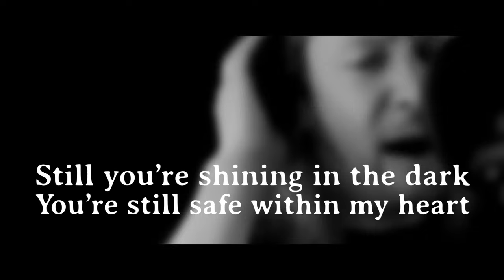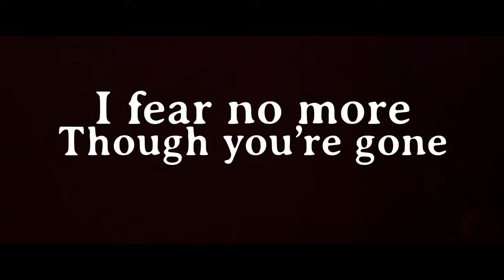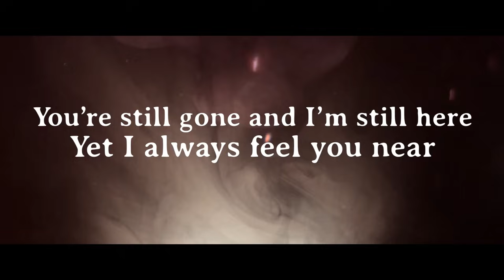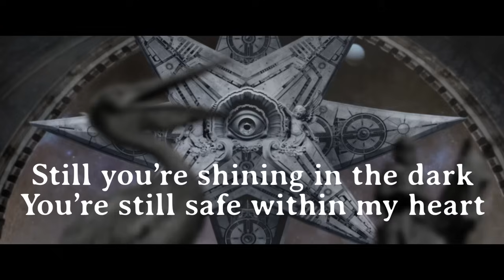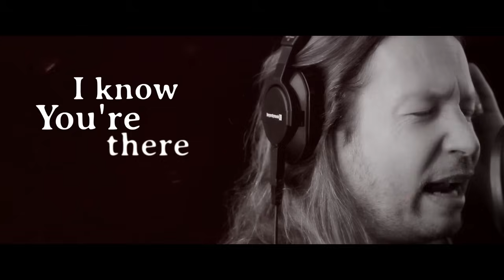Stratovarius "Shine in The Dark" Official Lyric Video from the new album "Eternal"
"The new album "Eternal" - OUT September 11th (USA Sept. 18th) - Pre-order the album now!  CD | CD+DVD | LP

Lyric video done by Mariano Biasin / Verdadera Imagen.

Finnish symphonic metal originators Stratovarius have set the release dates for their brand new studio album “Eternal” on September 11th, 2015 (Europe) and September 18th, 2015 (USA) on earMUSIC.

The album will be released in 3 formats: Standard CD Jewelcase, Limited Deluxe Edition (CD + DVD mediabook incl. live video tracks recorded at Loudpark Festival 2015 in Japan) and Double Vinyl Gatefold.

Tracklist:
1.    My Eternal Dream
2.    Shine In The Dark
3.    Rise Above It
4.    Lost Without A Trace
5.    Feeding The Fire
6.    In My Line Of Work
7.    Man In The Mirror
8.    Few Are Those
9.    Fire In Your Eyes
10.    Lost Saga

Stratovarius will be playing major summer festivals including Tuska Open Air (FI) Wacken Open Air (GER) and the Full Metal Cruise (GER, DK, SE) followed by a club tour in Finland.  In October, they will kick off their Eternal World Tour 2015 with special guests Gloryhammer and Divine Ascension. Tickets are on sale with immediate effect

STRATOVARIUS LIVE
07/31 Wacken – Wacken Open Air (GER)
08/01 Ostrava – Ostrava (CZ)

Full Metal Cruise 2015
08/27 Kiel – Full Metal Cruise (GER)
8/28  Copenhagen – Full Metal Cruise  (DK)
8/29 Gothenburg – Full Metal Cruise (SWE)
8/30 at sea – Full Metal Cruise (SWE)
8/31 Hamburg – Full Metal Cruise (GER)

09/16 Helsinki – Tavastia (FI)
09/17 Tampere – Pakkahuone (FI)
09/18 Seinäjoki – Rytmikorjaamo (FI)
09/19 Hämeenlinna – Verkatehdas (FI)
09/23 Turku – Klubi (FI)
09/24 Jyväskylö – Lutakko (FI)
09/25 Joensuu – Kerubi (FI)
09/26 Oulu – Jäähalli (FI)
10/03 Scandic Lerkendal – Trondheim Metal Fest 2015 (NO)

STRATOVARIUS ETERNAL WORLD TOUR 2015
With Special Guests
Gloryhammer and Divine Ascension

10/05 Tallinn – Factory (EST)
10/06 Riga - Melna Piektdiena (LIT)
10/07 Vilnius - Galaxy Event Hall (LIT)
10/09 Cracov – Fabryka (PL)
10/10 Warsaw – Progresja (PL)
10/11 Berlin – C-Club (GER)
10/13 Vienna – Szene (AT)
10/14 Budapest – Club 202 or Barba Negra (HUN)
10/16 Geiselwind – Musichall (GER)
10/17 Lindau – Vaudeville (GER)
10/20 Munich – Backstage (GER)
10/21 Milano – Live Club (IT)
10/23 Bilbao – Santana (ESP)
10/24 Madrid – Sala BUT (ESP)
10/25 Sevilla – Custom (ESP)
10/27 Valencia – Koh-Tao (ESP)
10/28 Barcelona – Razzmatazz (ESP)
10/30 Pratteln – Z-7 (CH)
10/31 Besancon – La Rodia (F)
11/01 Paris – Trabendo (F)
11/03 London – O2 Islington Academy (UK)
11/04 Vosselaar – Biebob (BE)
11/05 Eindhoven – Effenaar (NL)
11/06 Cologne – Essigfabrik (GER)
11/07 Bochum – Matrix (GER)
11/09 Frankfurt – Batschkapp (GER)
11/10 Stuttgart – LKA (GER)
11/11 Hamburg – Gruenspan (GER)
11/12 Karlsruhe – Substage (GER)
11/13 Kufstein – Kulturfabrik (AT)